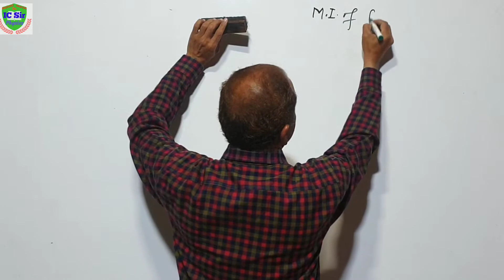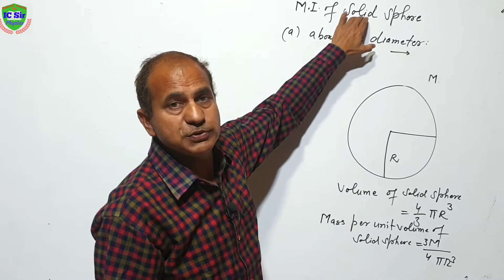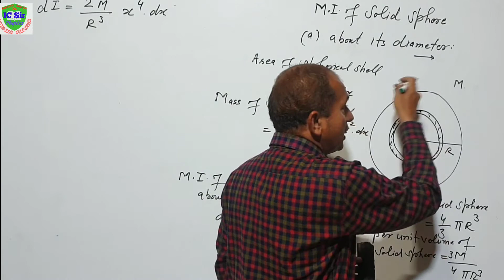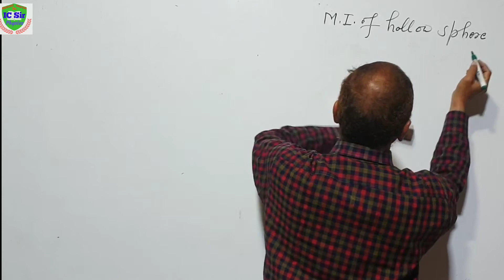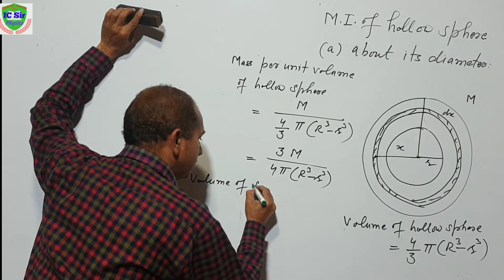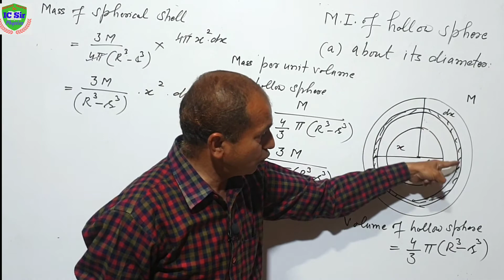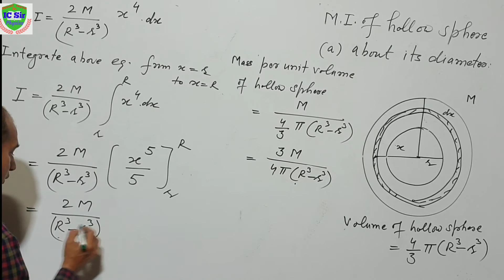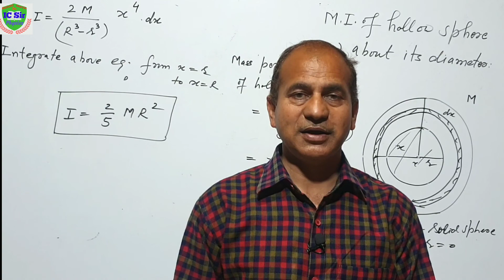Moment of Inertia of a Solid Sphere for B.Sc. Physics , M.I. of Hollow Sphere for B.Sc. Physics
Moment of Inertia of a  Solid Sphere for B.Sc. Physics , M.I. of a Solid Sphere for B.Sc.

About This Channel :
IC Sir Physics You Tube Channel is for Physics of all schools & College Classes & for  B.Sc. Classes and also for NTSE , IIT, NEET Examinations. It is also for motivation & preparation of Examinations Videos.

About Myself :
Hi
Myself   Dr. I.C.S harma, Lecturer in Physics , My students always got good marks and ranks in board examinations and competitions  such as NTSE , IIT ,NEET etc. I try to make topic of Physics as easy as possible using easy language & examples related day today life in our surroundings.